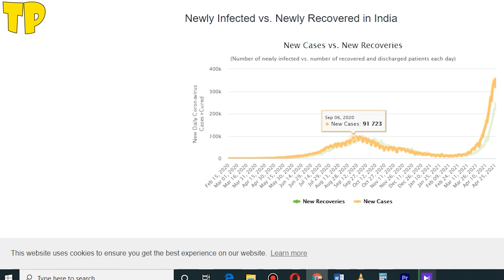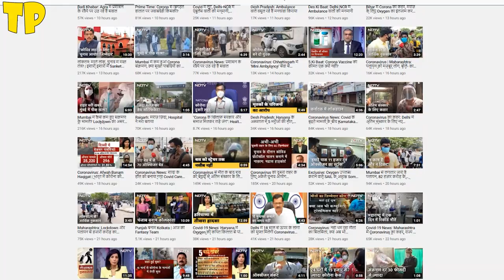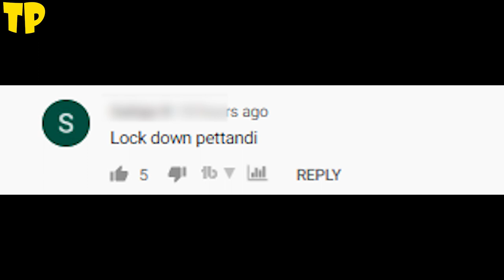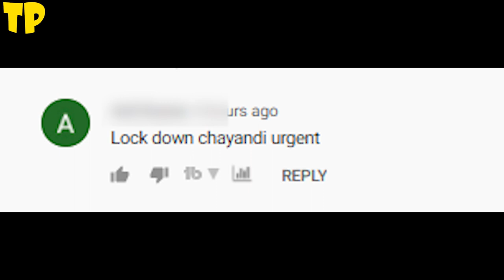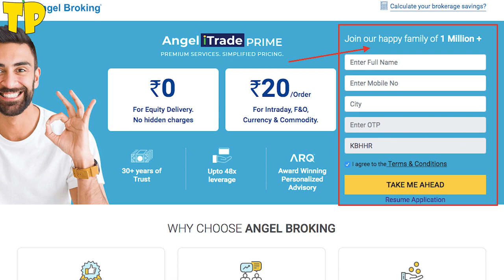Covid 19 Analysis | Covid SecondWave | India Lockdown From May 2nd | Covid Lockdown Analysis Telugu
1. Brokerage Cashback upto Rs 1000*
2. Free ARQ Prime Premium Advisory
3. Smart Money access worth Rs 2000

Please enter Introducer code : R373059
T&C apply.